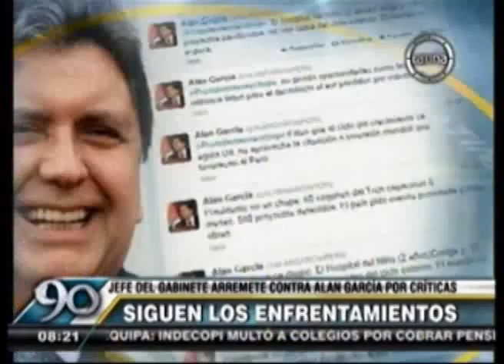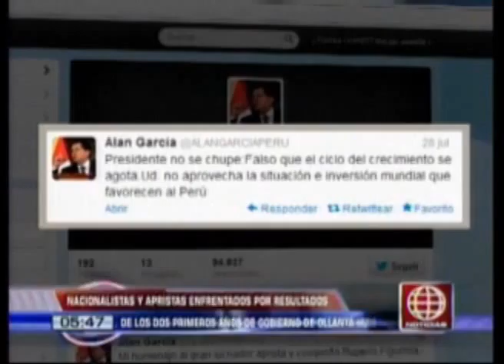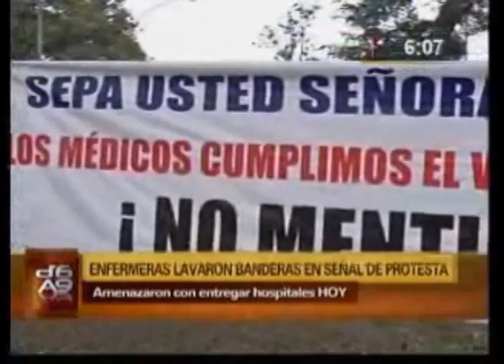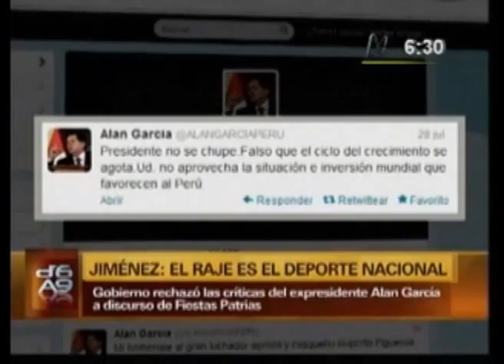31 Julio 2013